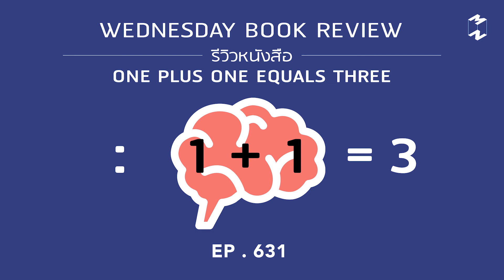Wednesday Book Review รีวิวหนังสือ: one plus one equals three | Mission To The Moon EP.631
ถ้าถามผมว่าใครคือนักเขียนแนวธุรกิจที่ผมคิดว่าเขียนหนังสือได้ “น่าอ่าน” และมีการใช้ภาษาที่ “เท่ห์” ที่สุด คำตอบก็คือ Dave Trott นี่แหละครับ

ด้วยความเป็นคนในวงการโฆษณาเลยทำให้ Dave Trott มีการใช้ภาษาที่สั้น กระชับ ท้าทาย กวน และไม่ต้องสนใจหลักไวยกรณ์ใดๆ และนี่คือ One Plus One Equals Three ครับ